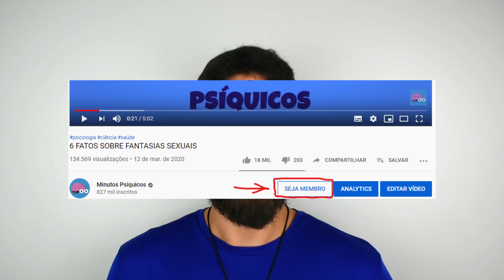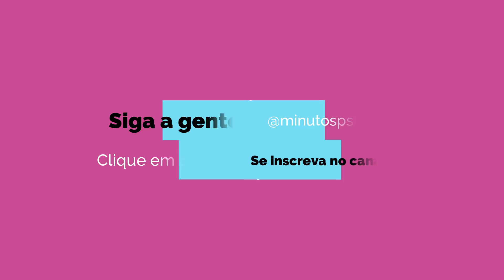ESQUECIMENTO, PIADAS SOBRE ALZHEIMER E CURA - MINUTOS PSÍQUICOS RESPONDE #11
Hoje irei comentar sobre alguns comentários de vocês nos nossos vídeos! Selecionamos alguns pra comentar hoje e, se vocês gostarem do vídeo, podemos selecionar outros comentários em vídeos futuros! Diz pra gente o que achou do vídeo na sessão de comentários ;)

Eloa Gabriele
Paulo André Batista Araújo
Daniel Francener
Marcia V Pinto
Carla Nascimento
Renan Fernandes
Vinícius Xavier do Amaral
Mathias Gheno Azzolini
Uriel Marx
Jose Caetano
Fernando da Silva Trevisan
Victor Augusto Martins Ribeiro
Ingrid Philigret
Inoue
Elisangela Da Silva
Cláudio Toma
Monique Aguilar
Estefânia Dias
Jussara
Robson Túlio Furtado Rodrigues
Inês Cozzo Olivares
Nildson de Avila
Thaís Amaral do Canto
Sanderson Quixabeira Da Silva
Nildson de Avila Silva
Integrity Assessoria em Auditoria e Compliance
Kaissés Costa Sedrês
Raquel Alves de Sene
Josue Spier do Nascimento
Guinevere Ingrid Barcellos Soares
Odair Silva
Carmen Adell
Gordinho 90
Luciana Xavier
Felipe Gandra
Katyanne Melo
Kleber Pereira de Souza
Caio Henrique Cupertino Guarido
Karen Castro
Safira Atiele Pereira Cunha
Maneirinho Diniz
Eduardo Valença
Mateus Mtsl
Marisa Silva
Danielle Lima
Lucas Aciole
Gustavo Barros
ERICA VITORIA DE SOUZA FAGUNDES
Juliana Belko Barros
Jorge Gomes
John Darceno
Maria Betânia Ferreira
Itamar Koling
Bruno Andrade Silva
Gustavo de Brito Gomes
Itamar Koling
Tania Cristina Gomes Molinari
Cíntia da Silva Pereira
Pedro Lucas dos Santos

Ou no YouTube (clica no botão "SEJA MEMBRO" logo abaixo do vídeo ou no link a seguir)

Créditos

Músicas: Church of 8 Wheels - McDonald
Lord of the Rings - The Shire
Sweet Dreams - Eurythmics

Para ver nossas referências e mais informações sobre o tema do vídeo, como artigos, livros e materiais de referência, acesse